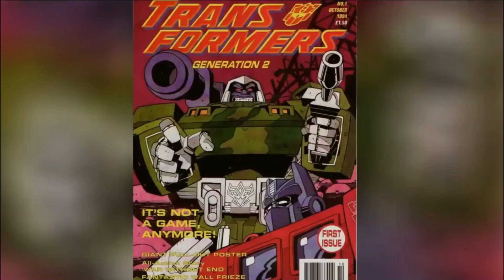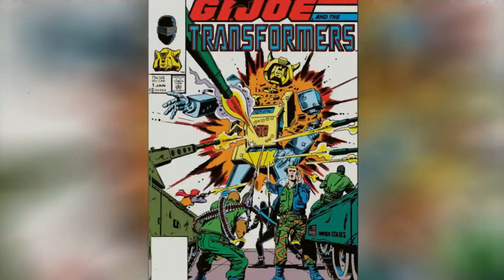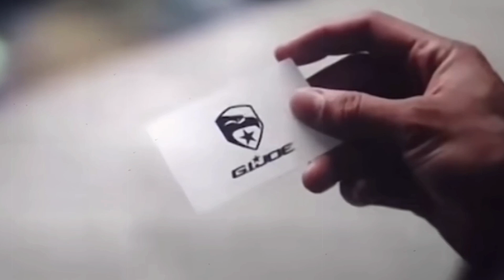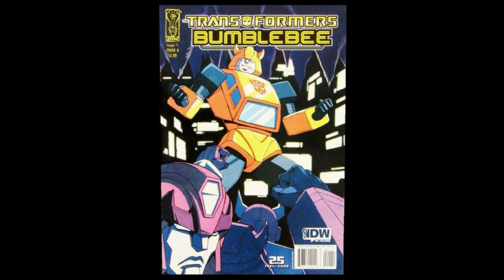TRANSFORMERS El Despertar De Las Bestias Final Explicado + Escena Post Créditos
TRANSFORMERS  Final Explicado + Escena Post Créditos
¿Puedes imaginar a Optimus Prime y Duke, el líder de G.I. Joe, luchando lado a lado? ¿O a Bumblebee interactuando con los coloridos personajes de G.I. Joe? En este video, exploraremos todas las emocionantes posibilidades de la intersección de estos dos universos, discutiendo las potenciales alianzas y conflictos.

Nos adentraremos en el cómic de 1987 donde estas dos franquicias colisionaron por primera vez, y cómo esto podría influir en la futura fusión. De Cobra y los Decepticons trabajando juntos, a la lucha de los G.I. Joe y los Autobots contra sus enemigos, discutiremos cada posible escenario y cómo podrían desarrollarse.

Este video es un compendio completo para cualquier fan de Transformers y G.I. Joe. Desentrañaremos cada detalle y teorizaremos sobre cómo podrían desarrollarse estas historias juntas. ¿Te atreves a unirte a nosotros en esta aventura épica?

Si eres un apasionado de los Transformers, un seguidor de G.I. Joe o simplemente te encantan las sorpresas cinematográficas, este video es para ti. Únete a nosotros en este emocionante análisis y comparte tus propias teorías en los comentarios. ¿Cómo crees que se desarrollará esta unión? ¿Qué personajes esperas ver interactuar? Estamos ansiosos por escuchar tus pensamientos.